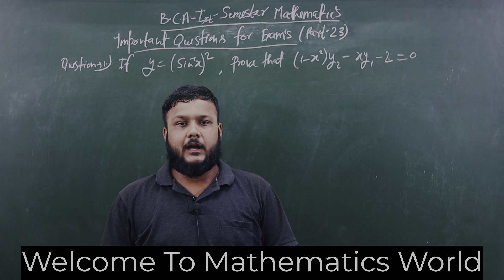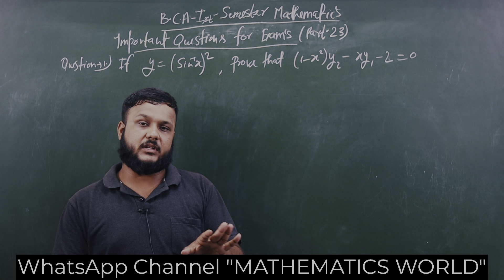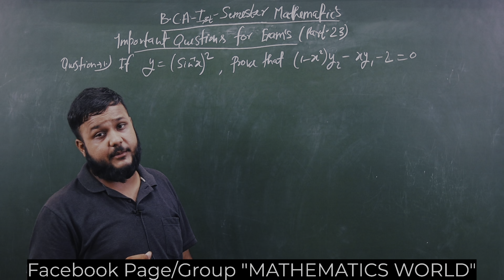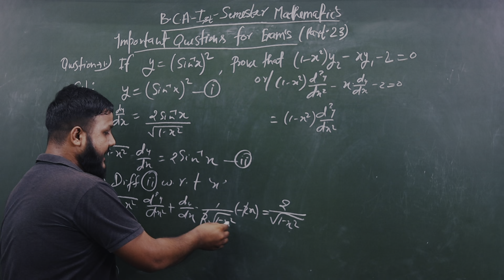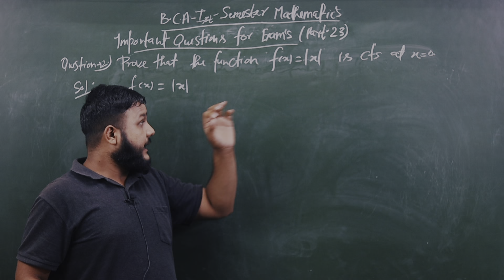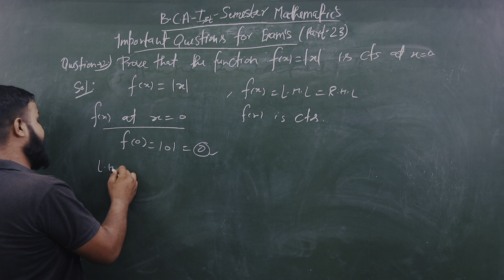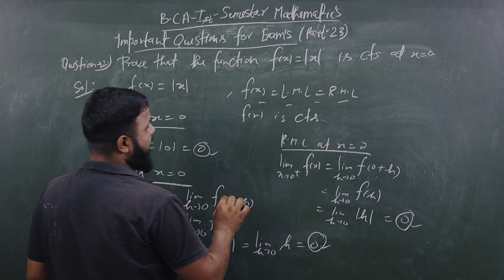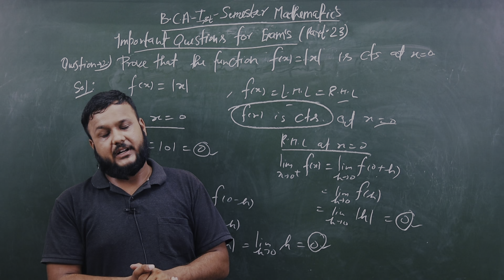Important Questions For Exam Part.23 | BCA 1st Semester Mathematics | CCS University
Personal Instagram : @Priyanshsingh2324

BCA Maths Best Book For Preparation To Get Best Marks In Exam | BCA में किस Book से पढ़ाई करे।

CCS University Admission की शुरू से आख़िर तक की पूरी जानकारी । Merit List | Documents | Fee | Part 1st

BA Mathematics Full Details | All Doubt’s | NET | JRF | TGT | PGT | CTET | B.Ed कर सकते है या नही ?

B.Ed का प्रैक्टिकल रह जाये तो क्या करे ?। किन किन बातो का रखना है ख़ास ध्यान। Full Information

B.Ed Practical दिया पर Marksheet पर नंबर नहीं आये तो क्या करे। किन बातो का रखना है ख़ास ध्यान ?

BCA 1st Semester Mathematics Important Question

BCA 1st Sem Mathematics Important Question

BCA Important Questions For Exam

BCA 1st Sem Maths Important Question

CCS University BCA 1st semester maths important questions

Bca 1st sem important questions

Important questions

BCA 1 sem maths

Important questions bca

Bca important questions maths

Bca Important Questions for exams

Bca 1st sem important questions for exams

Bca maths 1 semester class

BCA 1st Semester Mathematics Important Question Series

BCA 1st Semester Maths Important Question

BCA Important Questions

BCA Maths best book Information

BCA Maths Complete Syllabus Information

BCA Maths Full Syllabus Information

BCA Maths Syllabus According To CCS University

BCA 1st Semester Syllabus

BCA 1st Semester Maths Syllabus

BCA 1st Sem Maths Syllabus

BCA 1st Sem Syllabus

BCA Maths Best Book

BCA Maths Best Book For Exam Preparation

BCA maths Full Complete Syllabus